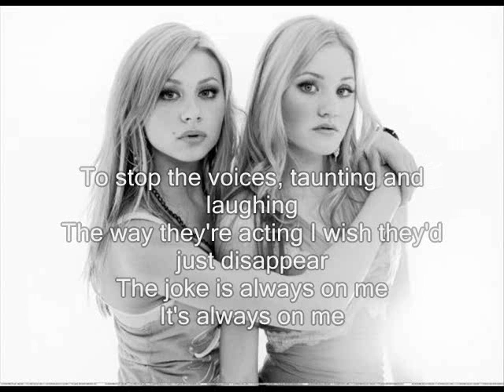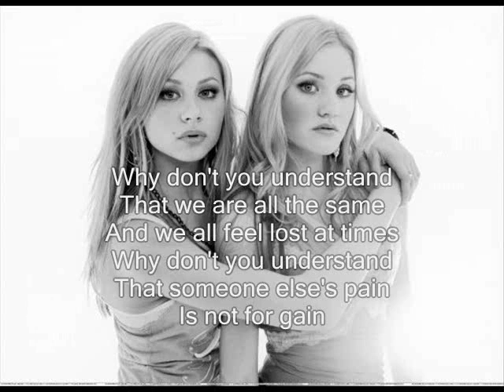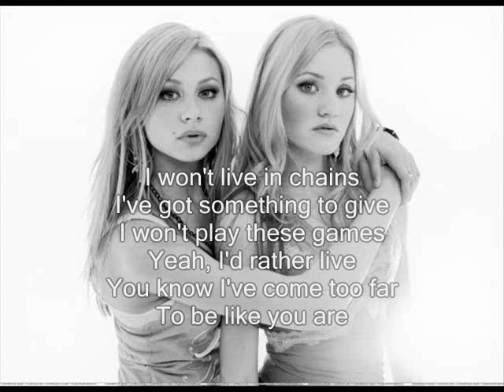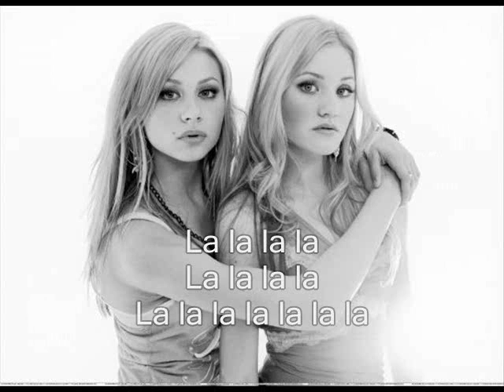Aly & Aj - Sticks & Stones (With Lyrics)